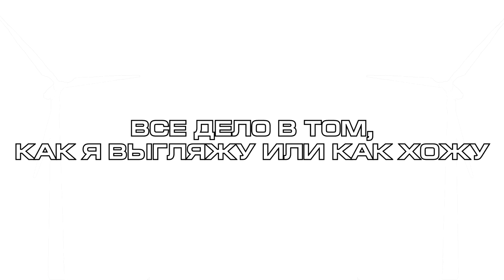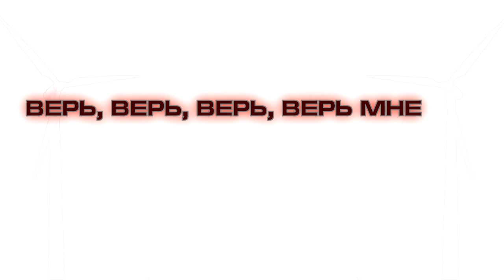Ecco2K - Peroxide ( RUS SUB / ПЕРЕВОД / НА РУССКОМ )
Текст:
(ВЕРНЫЙ ДРУГ)

НА ОСТАНОВКЕ АВТОБУСА, ДРОБЛЮ КРИСТАЛЛ
(ДРОБЛЮ, ДРОБЛЮ, ДРОБЛЮ)
ВСЕ СМОТРЯТ НА МЕНЯ, А МНЕ ВСЁ РАВНО
(БОЖЕ МОЙ, ДА ПОШЕЛ ТЫ)
КУДА БЫ Я НИ ШЕЛ, ОНИ СМОТРЯТ ОСУЖДАЮЩЕ
(ЧТО? КАКОГО ЧЕРТА ТЫ ПЯЛИШЬСЯ?)
КАЖДЫЙ ДЕНЬ ОДНО И ТО ЖЕ, НО Я ОСТАЮСЬ СИЛЬНЫМ
(ВЕРЬ, ВЕРЬ, ВЕРЬ, ВЕРЬ МНЕ, ВСЕ СТАНЕТ ХУЖЕ)

КАЖЕТСЯ ЧТО-ТО НЕ ТАК (КАЖЕТСЯ ЧТО-ТО НЕ ТАК)
ВСЁ ДЕЛО В ТОМ, КАК Я ВЫГЛЯЖУ ИЛИ КАК ХОЖУ
ПОЧЕМУ ТЫ БОИШЬСЯ МЕНЯ, Я НЕ ЖЕСТОК
НЕТ ПЕРЕКИСИ, ОСТАЮСЬ ТЕМНЫМ
НЕ ПОДХОДИ К НЕМУ, ТЕБЯ МОГУТ ОГРАБИТЬ
ОТРЕЗАТЬ ТВОИ ЧАСТИ ТЕЛА
ОТРУБИ ЕМУ РУКУ И ЗАБЕРИ ЧАСЫ

(ВЕРНЫЙ ДРУГ)